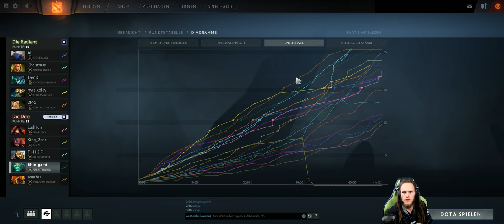Dota 2 #1460 [GER][WQHD][Facecam][Stream]